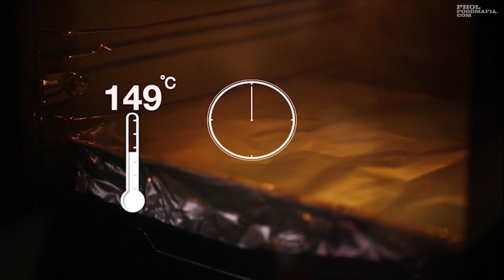18-12-15 ซี่โครงหมูย่างสไตล์เกาหลี